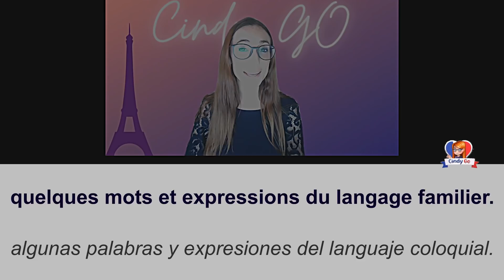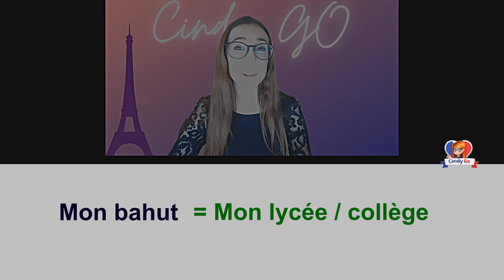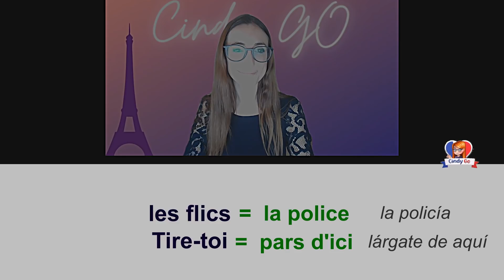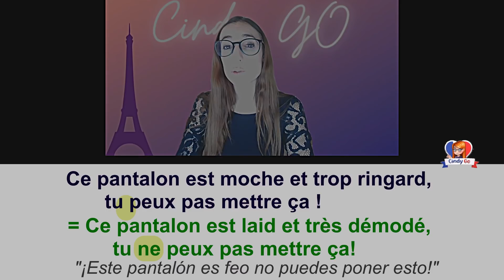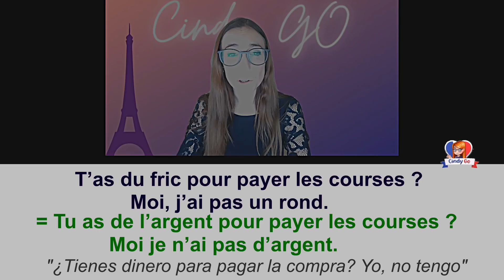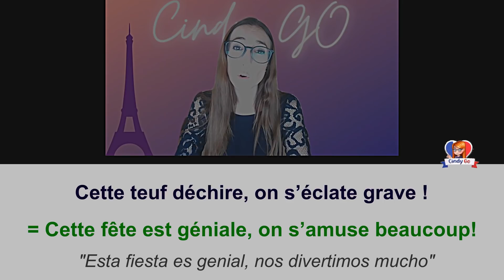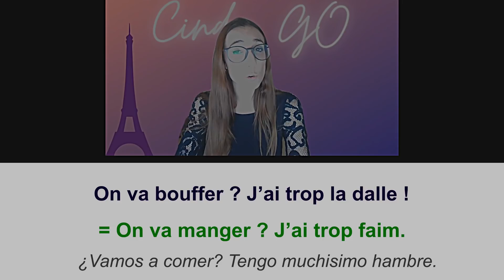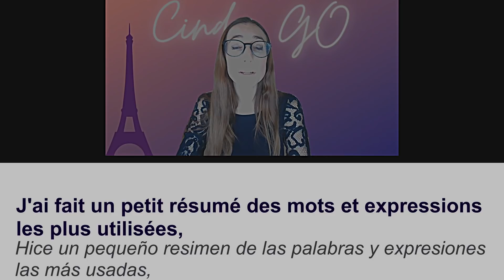💯 LANGAGE FAMILIER pour comprendre un/e FRANÇAIS(e)🔵⚪🔴 FRASES Y EXPRESIONES COLOQUIALES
FRASES Y EXPRESIONES COLOQUIALES PARA ENTENDER A UN FRANCES O UNA FRANCESA
Rejoignez cette chaîne pour bénéficier d'avantages exclusifs :